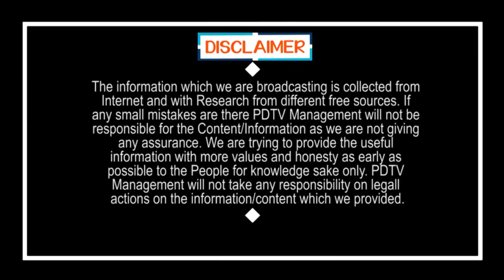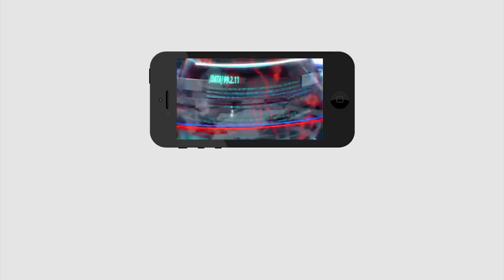YSRCP Plan Over Local Body Elections Postponed | ఎన్నికలపై వైసీపీ ప్లాన్ ఇదే..ఇప్పుడు బాబుకి చెమటలే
ఎన్నికలపై వైసీపీ ప్లాన్ ఇదే..ఇప్పుడు బాబుకి చెమటలే | YSRCP Plan Over Local Body Elections Postponed | PDTV News